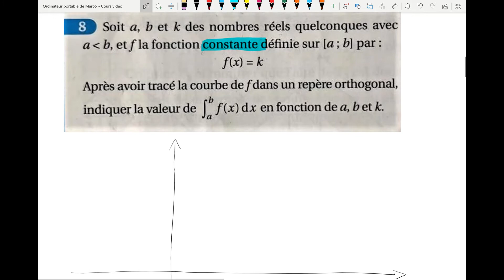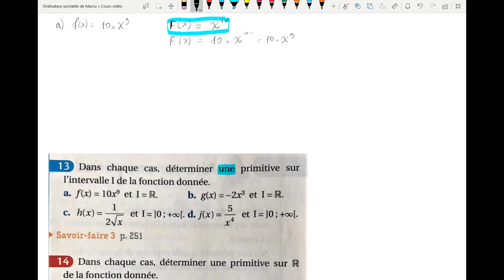TS Intégration 4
Voici le nouveau cours sur l'intégration. Au menu :
1- correction exercices et exemples de recherche de primitives
2- Théorème d'existence et unicité d'une primitive telle que F(x_0)=y_0
3- Application au calcul d'aire à partir de l'unique primitive d'une fonction.